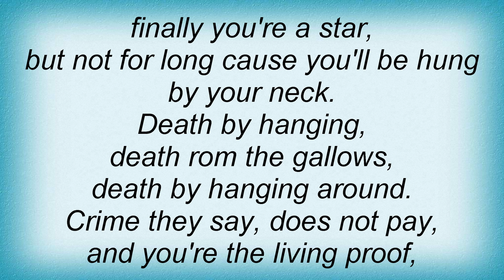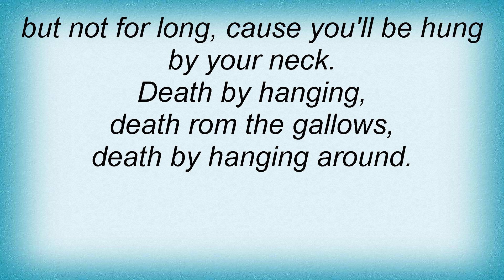Heathen - Death By Hanging Lyrics